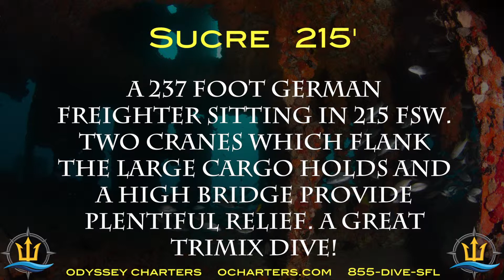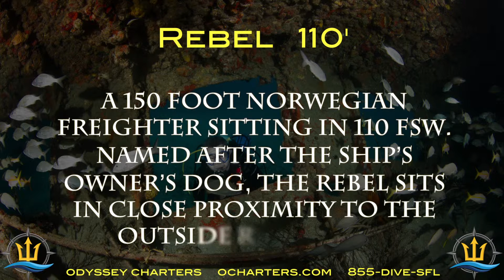South Florida Shipwrecks, Vol 2.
This video contains Information on the Shipwrecks: M/V Castor, Sucre, Guy Harvey, Ancient Mariner, Rebel, and the Donald G. McAllister.

All of these Dive Sites are visited by Odyssey Charters, in Pompano Beach, Florida. Please see the other volumes of "Pompano Beach Shipwrecks" on our YouTube channel to learn about all of the available wrecks in our area.

These Shipwrecks are within 30 minutes of our dock, so you can spend more time diving, and less time on the boat. Proper Certification is required and verified before boarding our Vessel. If your certification and experience level do not allow you to dive a site that you are interested in, we encourage you to attain the proper training needed to visit sites that interest you. Instructors are available for Open Water, Advanced Open Water, Wreck Diver and PADITec courses to allow you to safely see these beautiful wrecks.

We are conveniently located in Pompano Beach, Broward County and we dive 7 days a week. Please use one of the below contact methods for further information or to make a reservation to the Shipwreck you would like to dive next!

855-DIVE-SFL

All pictures were taken by our Underwater Photographer, Craig Dietrich, and remain property of Odyssey Charters. This video can not be used without prior permission. All rights are reserved.